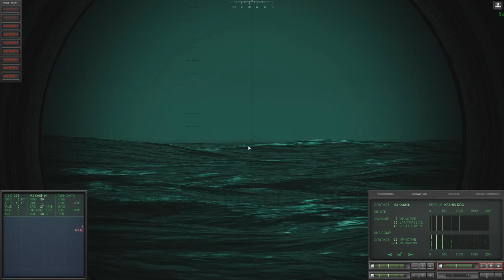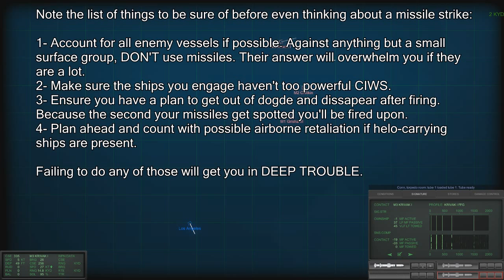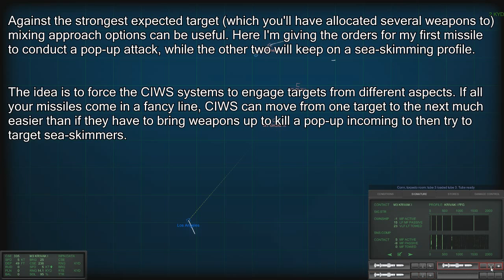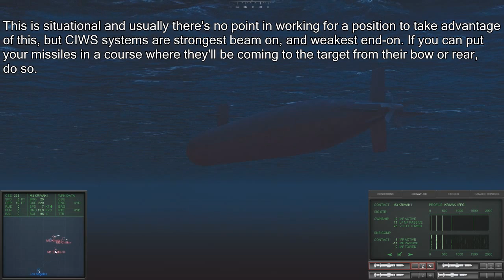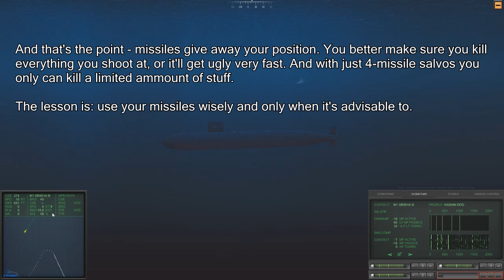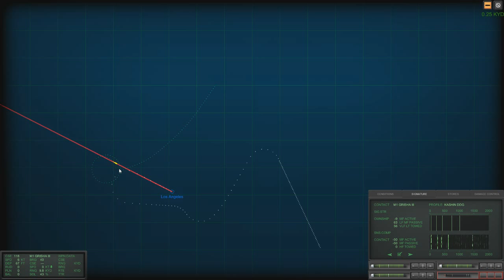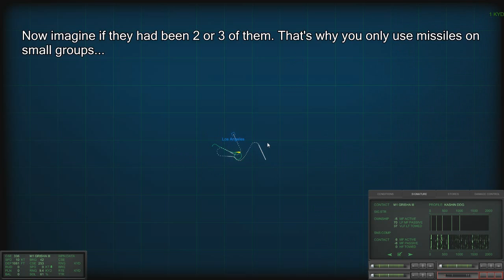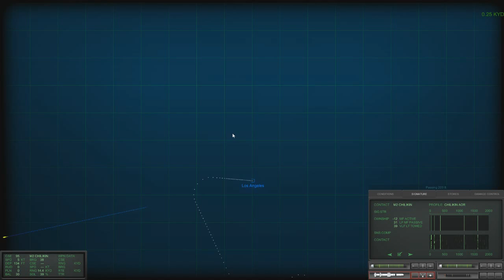Cold Waters Tutorial: Missile Tactics (Stream Highlight).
In Cold Waters missiles are risky tools. They can be very powerful but strong CIWS neuter them, and they give your position away. When to use them? How to conduct a proper missile attack?. This video deals with that.